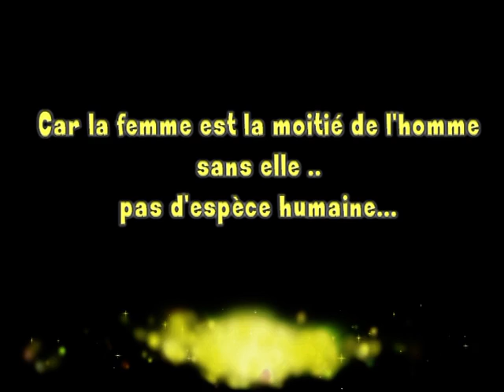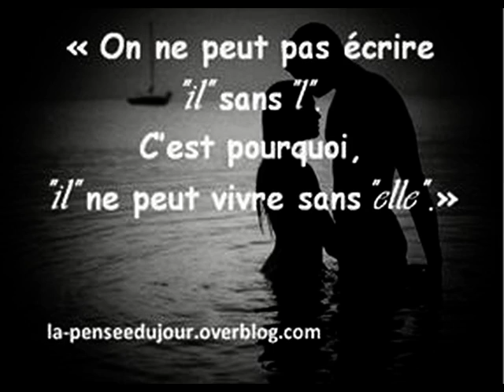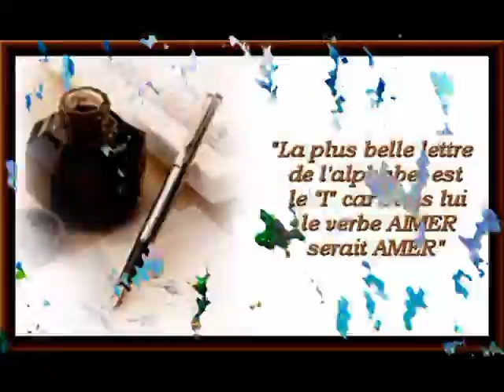Et un jour une femme (florent pagny) Reprise par marco